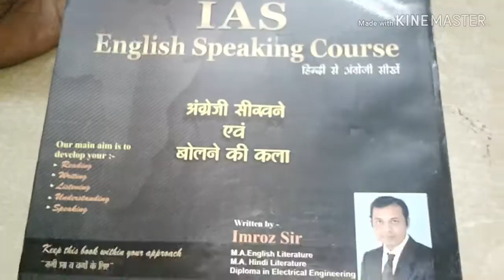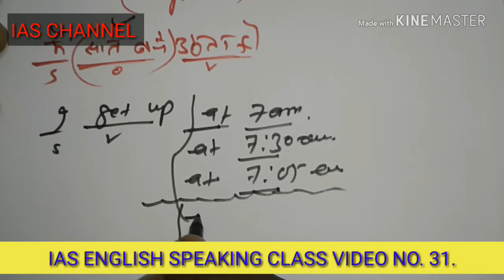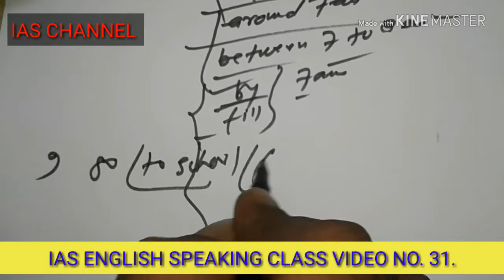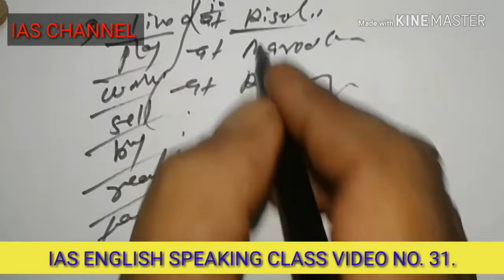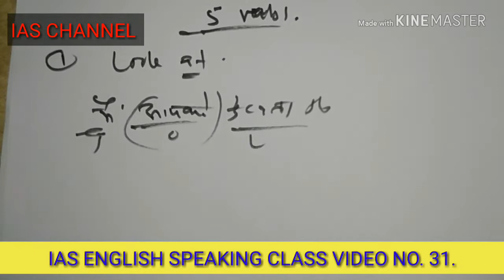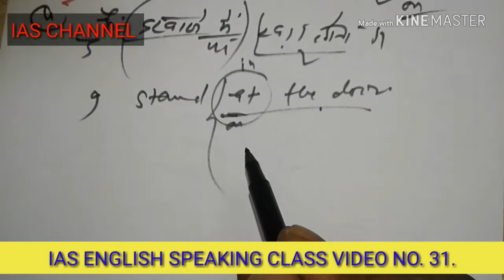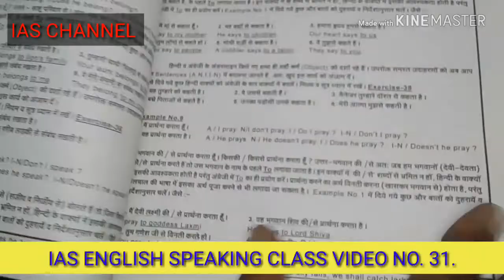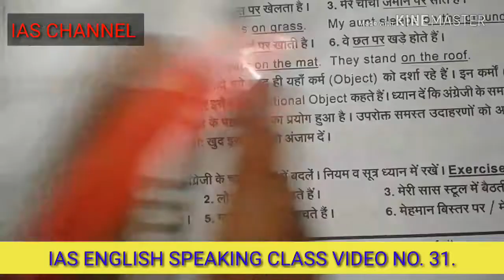IAS english speaking class video No. 31.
Present Indefinite Tense  (Demonstration No. 17, usage of preposition 'At' in sentences. )